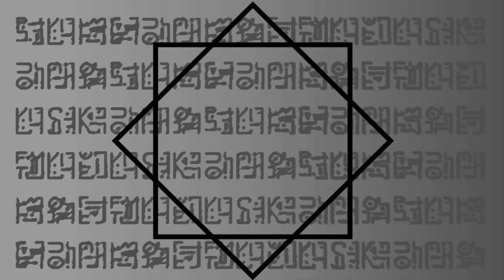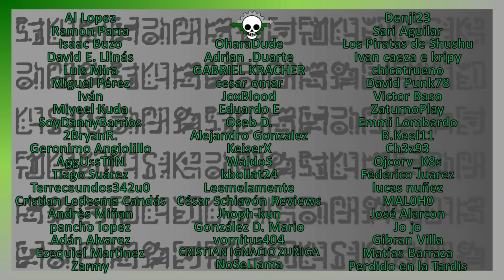El símbolo del demonio Imu | Teorías One Piece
La identidad y motivaciones de Imu siguen siendo un misterio. En la búsqueda de respuestas, un símbolo que adorna la habitación del Gorosei podría darnos algunas pistas.

A continuación podrás encontrar enlaces a videos sobre el emblema de los Kozuki y la cruz: